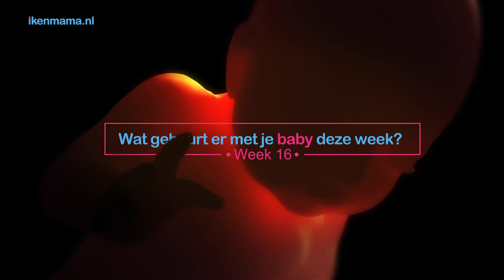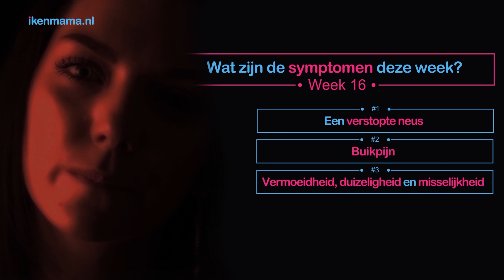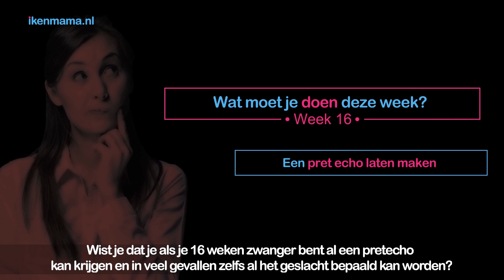16 weken zwanger | ikenmama.nl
Lees verder over de ontwikkelingen van jou en je kindje als je 16 weken zwanger bent
Of bekijk wat er volgende week gebeurt als je 17 weken zwanger bent!

Lees wat er week tot week met jou en je kindje gebeurt in de zwangerschapskalender

Wat gebeurt er in het eerste jaar van je kindje? Bekijk de babykalender

Wat gebeurt er met je baby in week 16 van de zwangerschap?
De gemiddelde baby is nu 120 gram en 15 centimeter. In deze week zal jouw kind geluiden buiten de baarmoeder kunnen horen en dus ook jouw stem. Er zijn nog veel andere kleine veranderingen. Als je 16 weken zwanger bent ontwikkelen de vingerafdrukken zich bijvoorbeeld. Waren de vingertjes en teentjes eerder nog glad, nu krijgen ze allemaal een eigen kenmerkend patroontje.

Wat gebeurt er met jou en je lichaam als je 16 weken zwanger bent?
In week 16 van je zwangerschap groeit niet alleen je baby nog steeds door, maar ook je baarmoeder. Om ruimte te maken wordt de blaas opzij geschoven door de baarmoeder en dit zorgt voor constante druk op de blaas. Dit zorgt ervoor dat je vaker moet plassen. Het is belangrijk om dat ook echt te doen als je nodig moet. Wanneer je het wc-bezoek uitstelt loop je namelijk meer kans op een blaasontsteking.

Symptomen in week 16 van je zwangerschap
Een verstopte neus door de zwangerschap
Je kan nu last krijgen van een verstopte neus, doordat je slijmvliezen opzwellen. Heb je er erg veel last van? Overleg dan met je huisarts over middeltjes die je ertegen mag gebruiken. Niet ieder middel is namelijk geschikt voor tijdens de zwangerschap.

Buikpijn als je 16 weken zwanger bent
Zoals je de afgelopen weken wel hebt gemerkt zijn kwaaltjes eigenlijk onvermijdelijk tijdens je zwangerschap. Een van die kwaaltjes die je tijdens je zwangerschap kan krijgen is buikpijn. Om buikpijn te verminderen is het belangrijk om te zorgen voor voldoende ontspanning. Neem de tijd voor een lekker warm bad, of kruip op de bank met een kruik of deken. Ook rustige vormen van beweging, zoals zwemmen of yoga, kunnen helpen.

Vermoeidheid, duizeligheid en misselijkheid als je zwanger bent
Je zult merken dat je sneller moe wordt. Dit is heel normaal. Je moet je voorstellen dat je lichaam al je energie verbruikt om je kleine wonder te laten groeien. Het is daarom ook belangrijk om goed te eten en te drinken, omdat je de voedingsstoffen nodig hebt. Tegen deze kwaaltjes kan je weinig doen. Rusten is het belangrijkste. Luister goed naar je lichaam en forceer niets, want dat zal je alleen maar tegenwerken.

Als je 16 weken zwanger bent van een tweeling
Heb jij niet een, maar twee kindjes, of misschien zelfs wel drie, in je buik? Het krijgen van een tweeling maakt een zwangerschap misschien ook nog wel dubbel zo spannend. Je hebt nu twee kleintjes waarvan de ontwikkeling in de gaten gehouden wordt. De kans dat je dubbel zoveel last hebt van zwangerschapskwaaltjes is helaas ook groot. Al is dit gelukkig echt niet bij iedere vrouw het geval!

Doen als je 16 weken zwanger bent: een pretecho laten maken
Wist je dat je als je 16 weken zwanger bent al een pretecho kan krijgen en in veel gevallen zelfs al het geslacht bepaald kan worden? Je kan heel misschien je baby al voelen, maar dit zal niet veel beweging zijn. Het enige wat je zou kunnen voelen zijn plopjes van bellen in je buik. Je baby is zich nu pas aan het ontwikkelen tot een echte baby en neemt nog niet zoveel ruimte in de baarmoeder in.